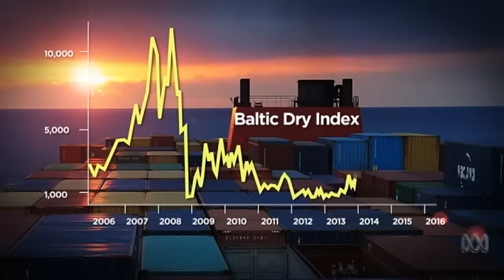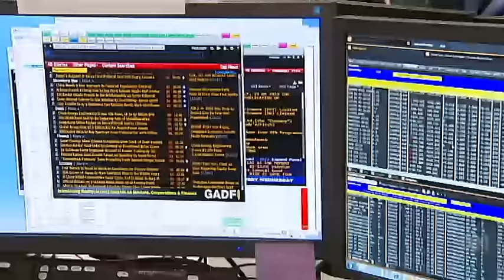Global economy is crashing down and here is why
Baltic dry index is a surefire predictor of economic downturn and most people will not know what hit them when it blows up! Are you ready and what are your strategies for survival, please share any related videos in the comments section.